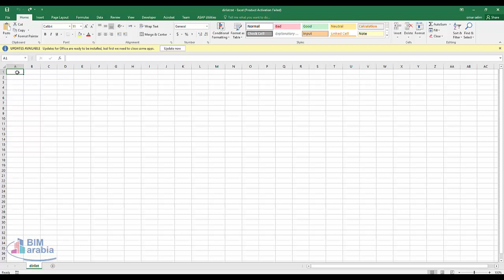انشاء ملف لوج باسماء الملفات داخل الاكسل